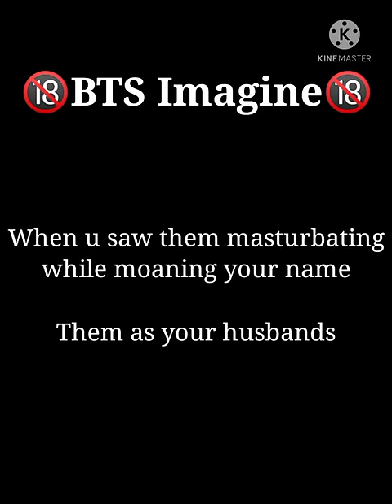🥵🔞WHEN YOU SAW THEM MASTERBATING WHILE MOANING YOUR NAME🔞🥵BTS IMAGINE💜